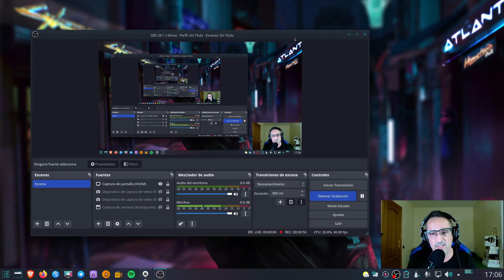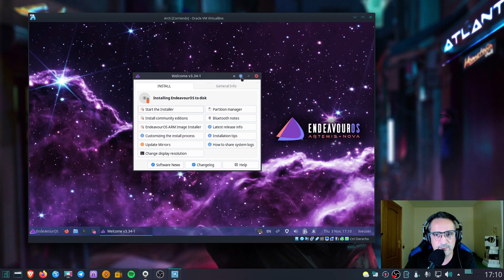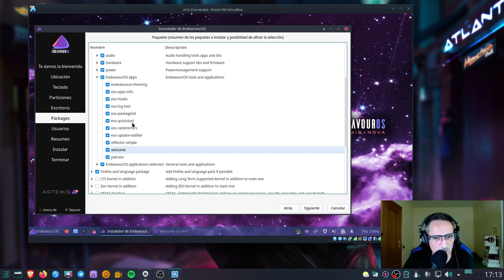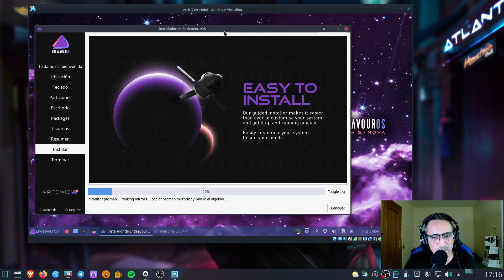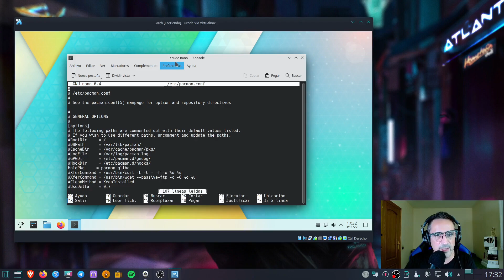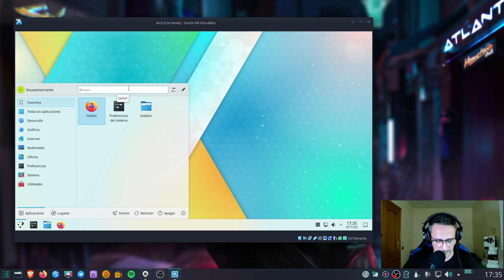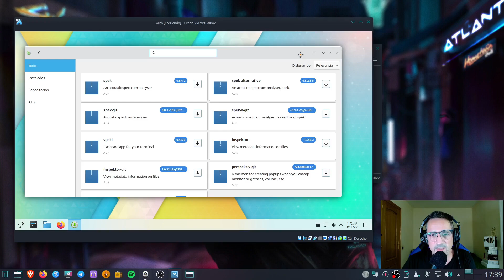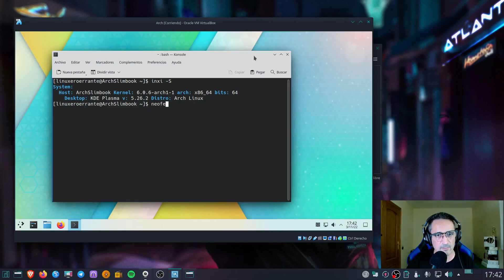Instalando Arch con el instalador de EndeavourOS.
En este vídeo hago una instalación de ArchLinux desde el instalador de
EndeavourOS, eliminando sus aplicaciones y deshabilitando su repositorio.
Este vídeo es una continuación del anterior que hice "Trasteando con EndeavourOS y sus repos", aunque esta vez desde su propio instalador

Material utilizado:
- Webcam Logitech C920s PRO HD
- Monitor Philips 226E 22" 1920x1080
- Mesa mezclas Yamaha AG03 MK2
- Micrófono Audio-Technica ATR2100X- USB